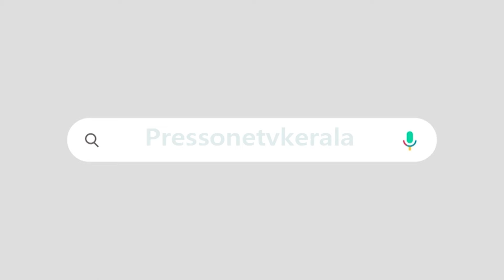2024 കേന്ദ്ര ബജറ്റ് : വില കൂടുന്നതും, കുറയുന്നതും | Union Budget 2024: Prices rise and fall